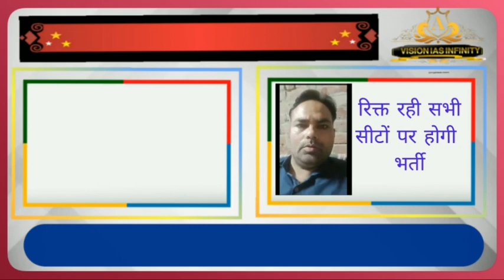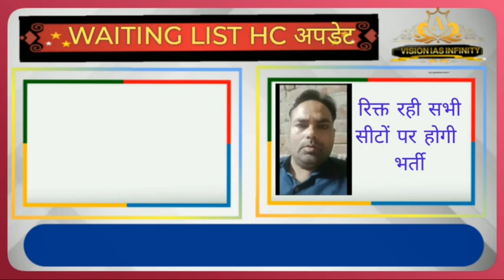Waiting list HCअपडेट/कोर्ट ने लगाई फटकार/ जीत निश्चित/सुनिए कोर्ट की पूरी कहानी जितेंद्र शर्मा से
जितेंद्र शर्मा के द्वारा वेटिंग लिस्ट वाले अभ्यर्थियों की हाईकोर्ट में क्या स्थिति है जानिए इस वीडियो के माध्यम से हाईकोर्ट में बैटिंग के अभ्यर्थियों की जीत सुनिश्चित